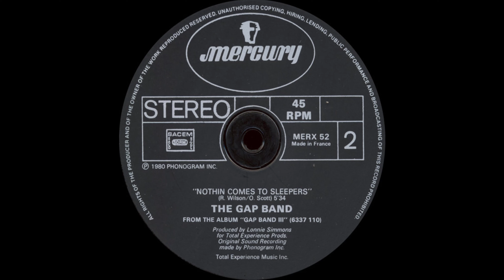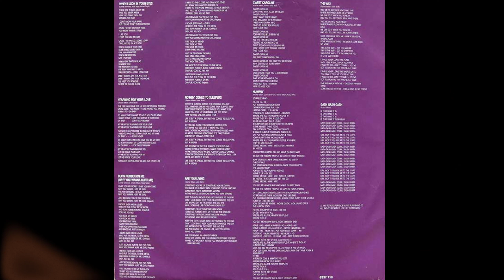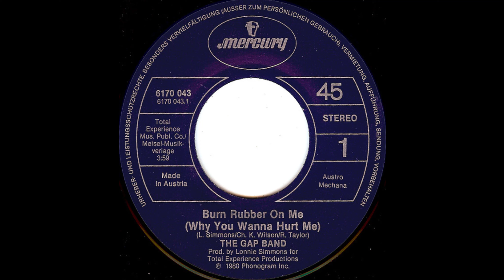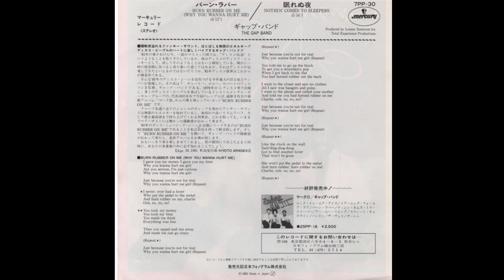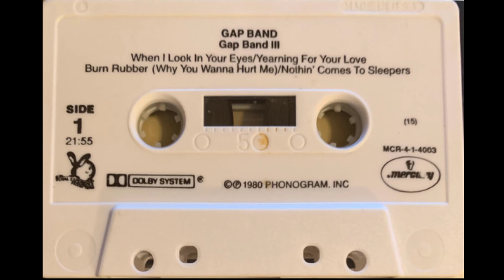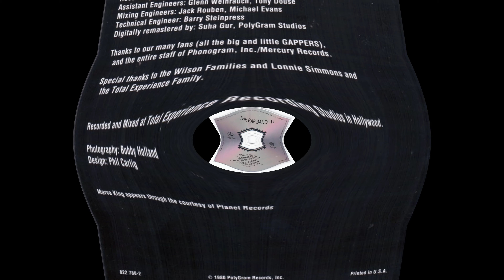The Gap Band - Burn Rubber On Me (Remix)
Versión remezclada del tema que publicaron en su álbum Gap Band III en 1980